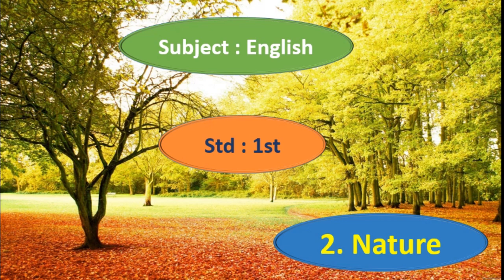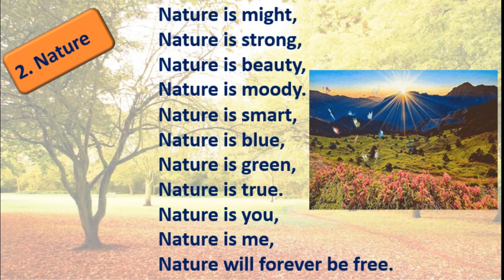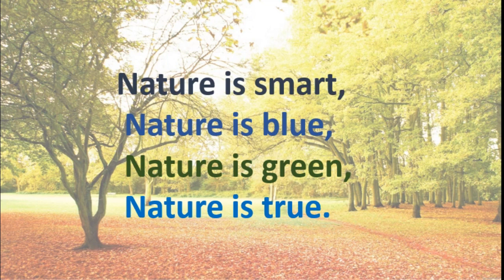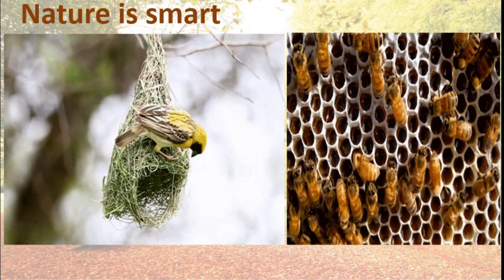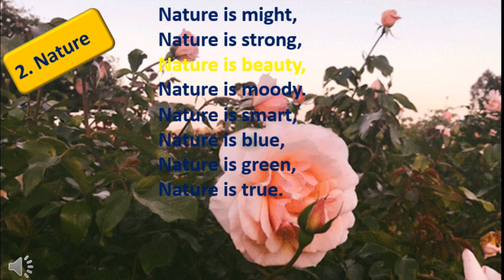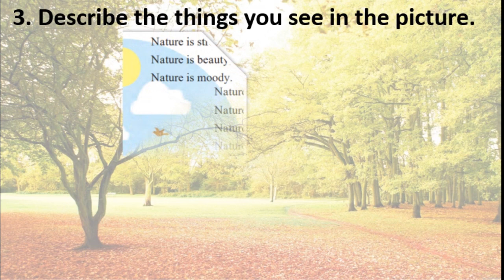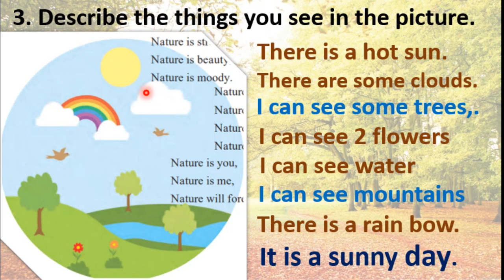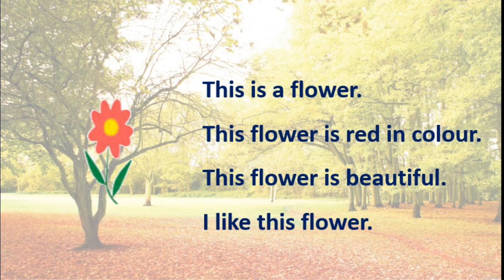2. Nature (song) | Std : 1st | Subject : English.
Teacher : Akshata Ajay Kale